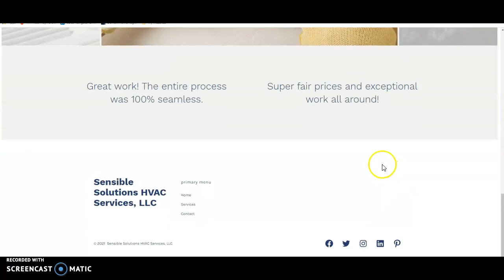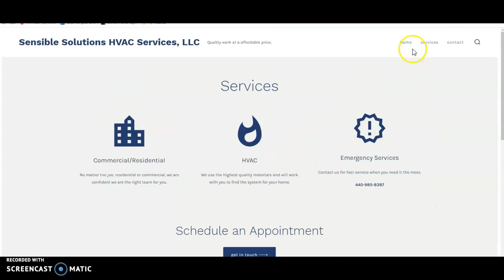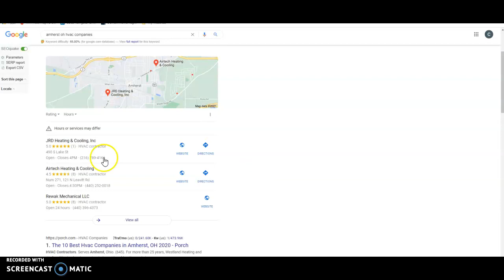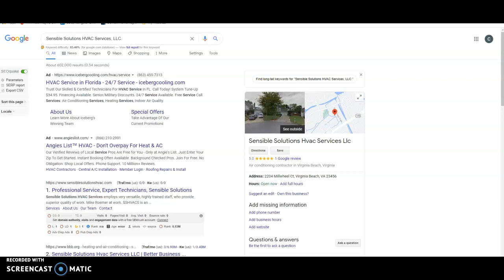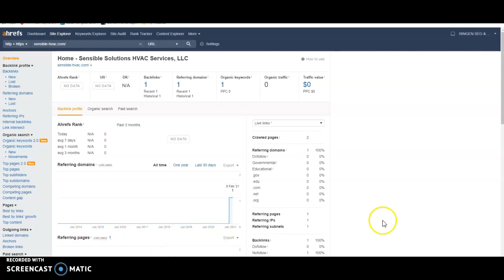Sensible Solutions HVAC Services, LLC - Website Review